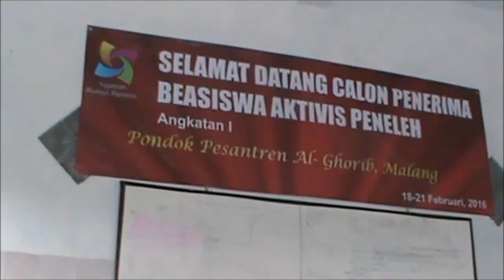Semangat Untuk Memperbaiki Diri, Bangsa dan Negara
Kesan Iskandar Eka Asmuni dari Universitas Trunojoyo Madura setelah mengikuti serangkaian proses seleksi Beasiswa Aktivis Peneleh di Pondok Pesantren Al-Ghorib Malang.